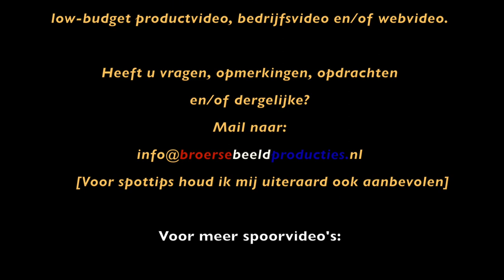ICE 3M 46 11 "Düsseldorf" door Emmerich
ICE International is de naam van het internationale hogesnelheidsnetwerk van de Duitse spoorwegen (DB Fernverkehr) en de Nederlandse Spoorwegen (NS International). ICE International wordt aangeboden tussen Nederland en Duitsland en tussen België en Duitsland. Dit laatste gebeurt in samenwerking met de Belgische spoorwegen (NMBS). Voor de dienst wordt gebruikgemaakt van 17 ICE 3M-treinstellen waarvan er een aantal in eigendom is van DB en een aantal van NS International. De ICE 3M-stellen zijn geschikt om te rijden over het Duitse, Nederlandse en Belgische spoorwegnet (in tegenstelling tot de gewone ICE 3-treinstellen).  Omdat het vrij moderne treinstellen zijn, leek het de maker van deze video wel leuk om het beeld wat "antieks" te geven.